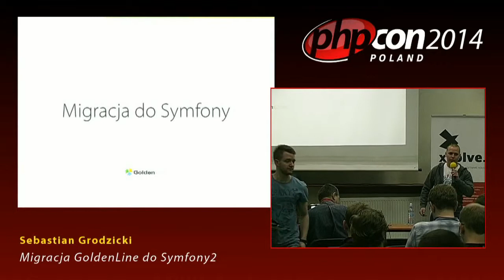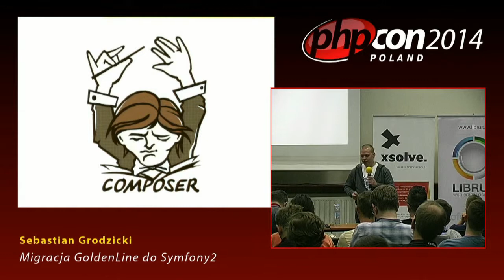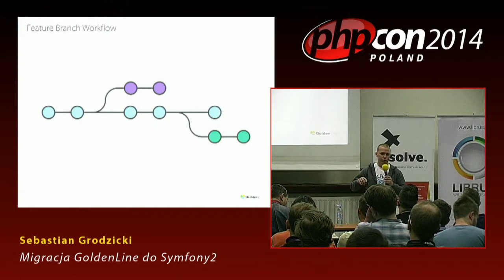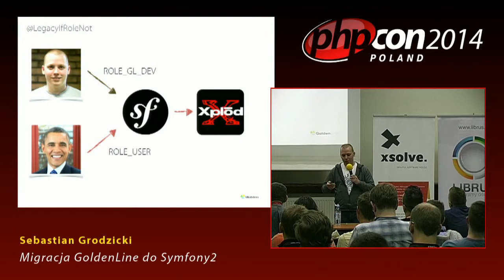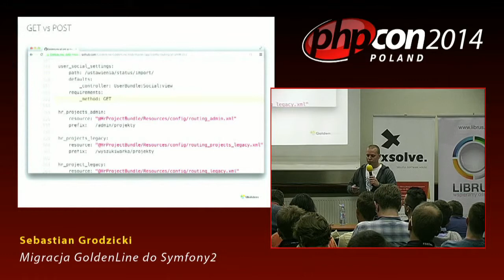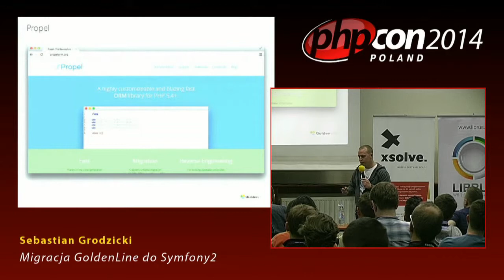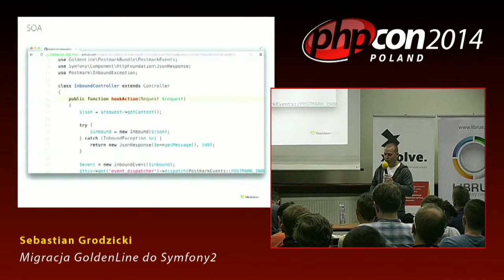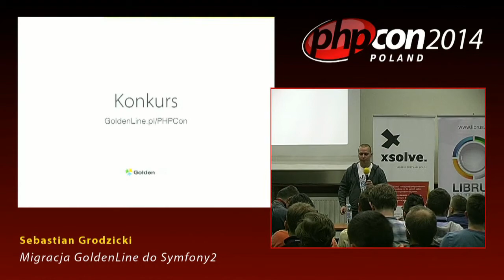Sebastian Grodzicki: Migracja GoldenLine do Symfony2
Kod źródłowy GoldenLine sięga 2005 roku. Od tego czasu powstało niemal 20 tys. plików, 40 tys. commitów oraz 2 mln linii kodu. GoldenLine był od początku rozwijany na autorskim frameworku o nazwie Xplod. Framework ten doczekał się również drugiej odsłony, która była m.in. wykorzystywana przy budowie siostrzanego serwisu ZnanyLekarz. Niestety GoldenLine był już wtedy tak rozbudowany, że pozostał na jego starszej wersji, a co za tym idzie był bardzo trudny w utrzymaniu. Realizacja kolejnego projektu w jednej części portalu wiązała się zwykle z awarią w drugiej. Do tego śladowe ilości testów oraz przewaga statycznych metod, pomimo szczerych chęci, nie pozwalały zmienić tego stanu rzeczy. W połowie 2012 roku podjęliśmy dość ryzykowną (jak na tamten czas) decyzję o przepisaniu GoldenLine na Symfony 2.1, które miało zostać wydane w ciągu kilku najbliższych tygodni od naszego postanowienia. Podczas prezentacji chciałbym się podzielić dalszą częścią tej ciekawej historii oraz tym na jakie trudności natrafiliśmy, jak je rozwiązaliśmy, jakie błędy popełniliśmy oraz jakich udało nam się uniknąć.